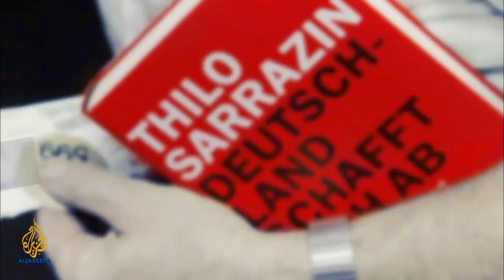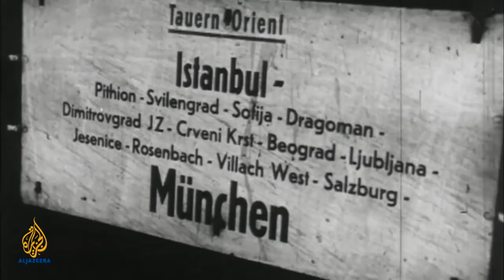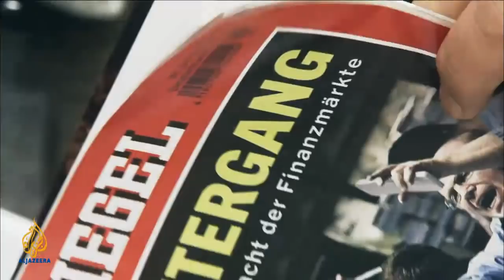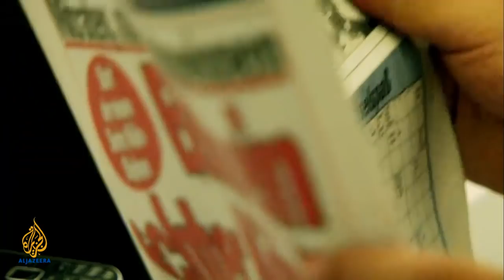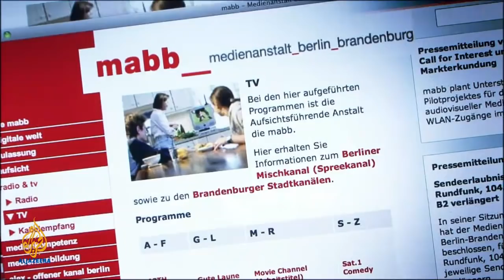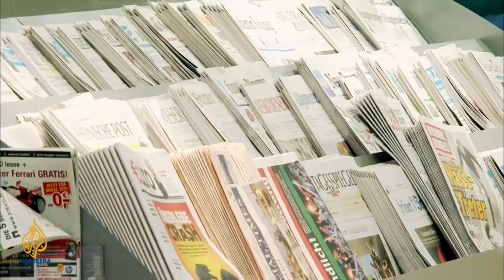Listening Post - Feature: German Turkophobia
Fifty years ago Germany made an international call for help, post-war industry was booming and the country desperately needed manpower. The year 1961 saw an influx of Turkish migrant workers and much to German surprise, many Turks settled - creating its largest minority group.

The German media has not exactly been kind to the Turks, in fact, negative stereotyping across all media platforms might well be said to have hindered integration.

Post 9/11, Turkophobia in the German media has grown worse. Mohammed Atta, one of the organisers behind the attacks, had worked out of Hamburg, and people began to blur the distinction between the Egyptian ringleader of 9/11 and the Turkish population.

"They are seen as alien, dangerous sometimes, and since 9/11 the religion of these people has become more and more important in the media representation," says Mehmet Ata, a journalist at Cologne Express.

The story was back in the headlines this time last year when a German politician published a damming account of the negative influence Turks are having on German society.

Thilo Sarrazin, his book and its sentiments got a lot of play in the German media, making its impartiality all too evident. The Listening Post's Flo Phillips takes a look at stereotyping and discrimination and the German media's depiction of the country's largest minority group.